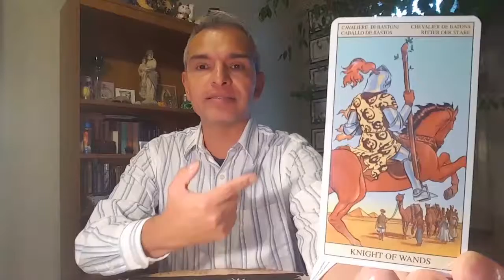11/1/17 TodaysTarot KnightWands 😉